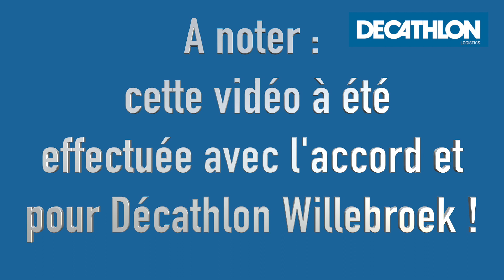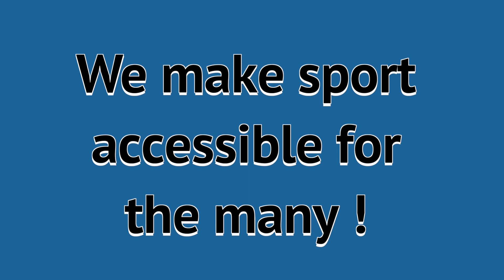Decathlon "Kipsta World Cup" / Allemagne - Etats-Unis / My Drone Story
Challenge Decathlon "Kipsta World Cup"

Qui va gagner le match ?!

Mon site : Mydronestory.jimdo.com